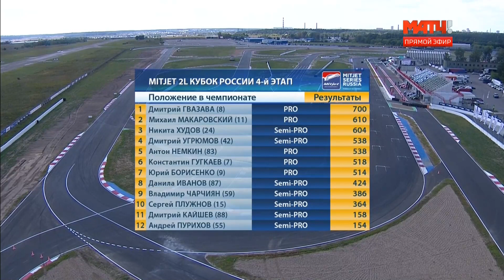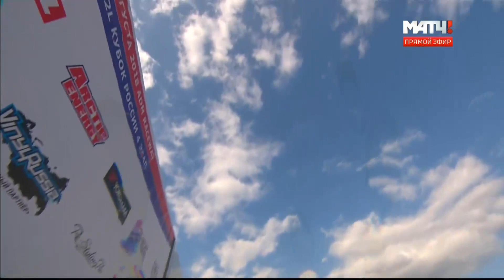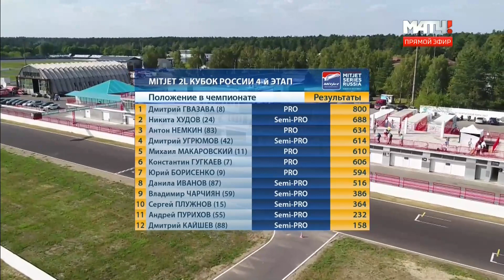Mitjet Russian Cup round 4, race 2 (19.08.2018, ADM Raceway)